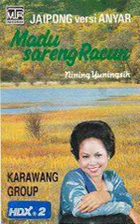Nining Yuningsih & Karawang Group - Madu Sareng Racun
A jaipong song from Nining Yuningsih with the Karawang Group